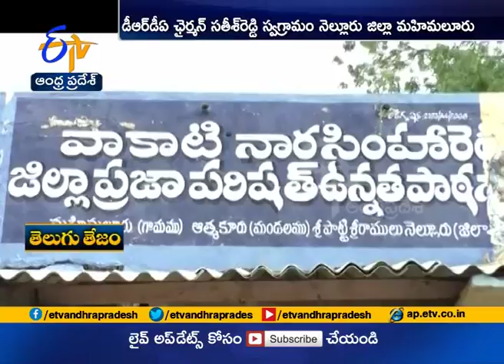Special Story on Renowned Scientist G Satheesh Reddy | New DRDO Chairman | Did a Lot to Native Place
Special Story on Renowned Scientist G Satheesh Reddy | New DRDO Chairman | Who Did a Lot to His Native Village